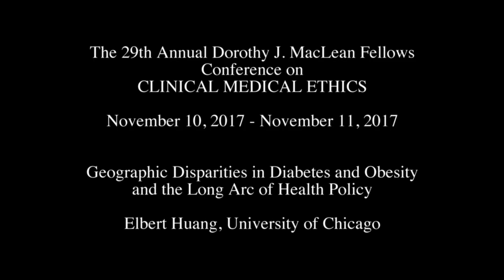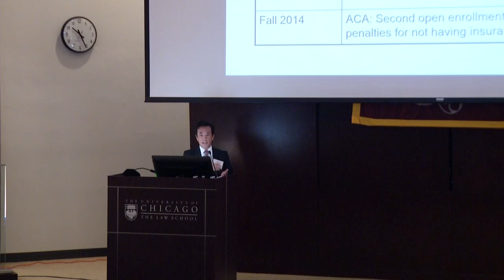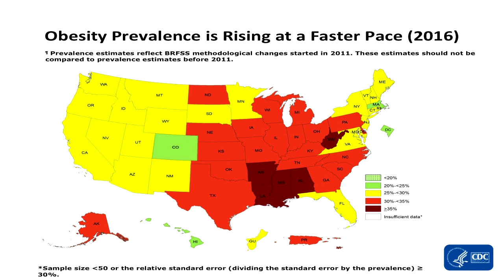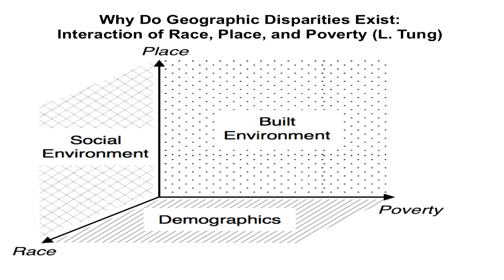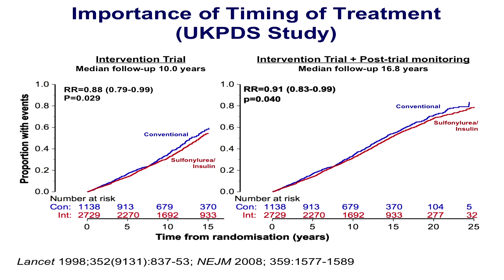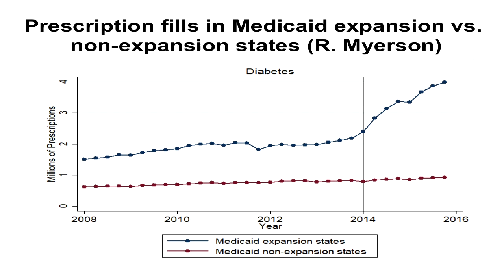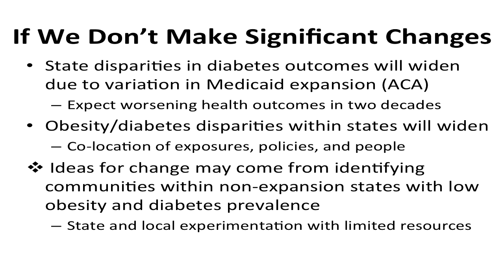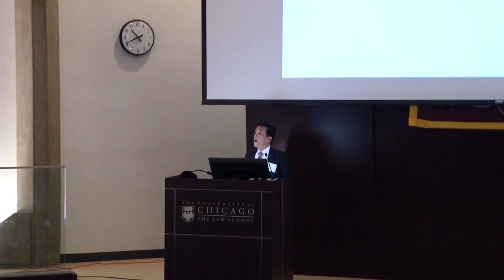Elbert Huang - Geographic Disparities in Diabetes and Obesity and the Long Arc of Health Policy